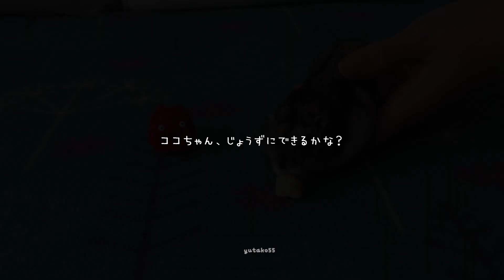【DIY】ハムスター ココちゃんと、ハウルの動く城のヒン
動画撮影日：2017年12月22〜25日

去年の年末に、年賀状用に作った「ハウルの動く城」に登場するヒン。
2017年の干支は酉だったので、ハムムにニワトリとひよこさんを作ってあげましたが、2018年の干支は戌。
ココちゃんはハムムとは違ってビビリな子なので、危険なことはしません。笑
なので、うまうまタイム中にちょこんと乗せられるものにしました。
最初は芝犬で考えていましたが、フェルトで型をおこすのが面倒だったので、今回はニードルフェルティングにしました。ニードルフェルティングのほうが、修正しやすいですからね…
そして、せっかくニードルフェルティングで作るなら、今までの流れでジブリシリーズがいいかな…と。
犬といって、最初に浮かんだのは「もののけ姫」の犬神、モロの君でしたが、これを作るのは大変だし、年賀状用にこれは怖いかなと。笑
・・・ということで、「ハウルの動く城」のヒンにしました。
ぺたーんと寝ているヒンの下からココちゃんが顔を出すイメージで作りましたが、ココちゃんが大きすぎました。笑

ココ「ヒンが小さすぎるんだよ！」

と言われそうですが。。

明日はの動画は、この時期に一緒に作った、中トトロと小トトロのDIY動画です。
お楽しみにね♪

ハムムがニワトリさんになった動画はこちらです。
『【DIY】ハムスター ハムム、2017年の干支「酉」になる。』

BGMは、『甘茶の音楽工房』さんの楽曲を使わせていただきました♪ 素敵な音楽がいっぱいです。

必ず飼育本を読み、ハムスターのことを理解した上で、家族に迎え入れてくださいね。 元野良猫